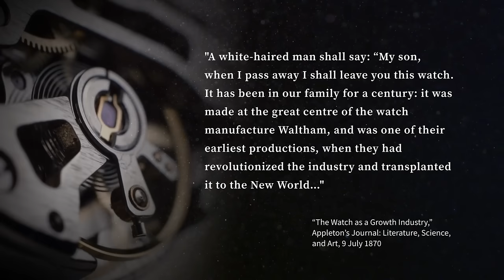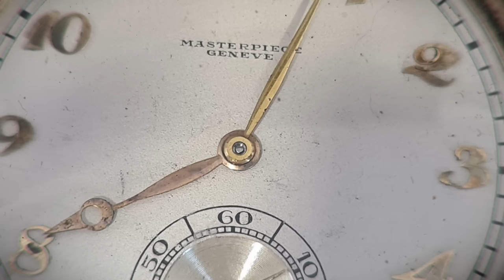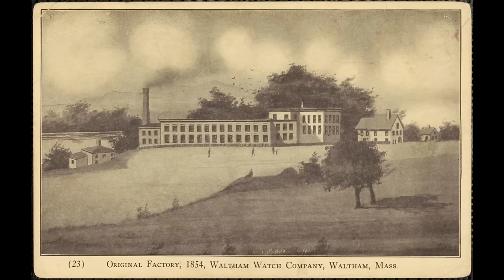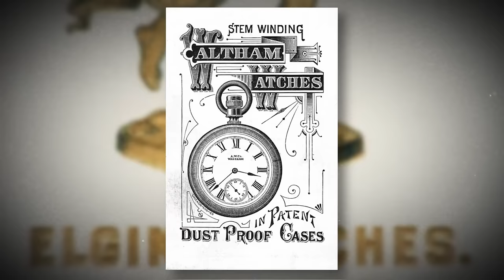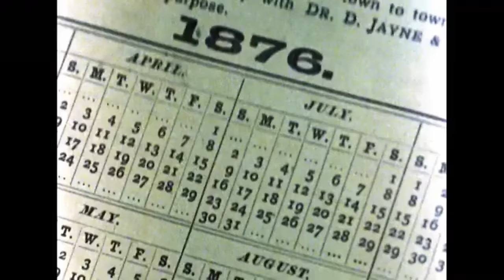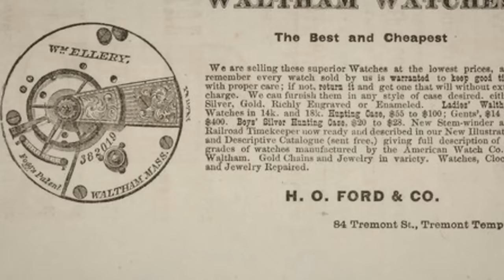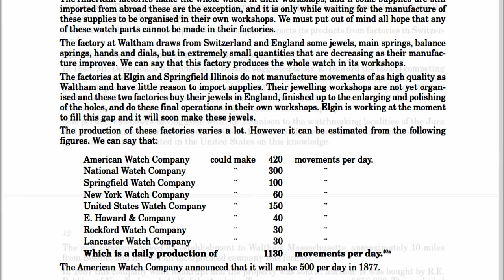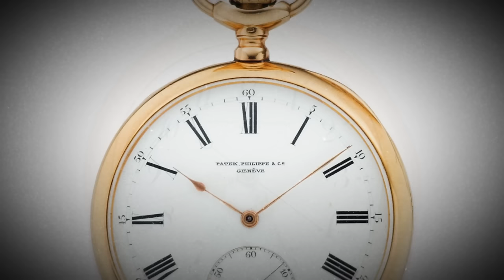The Spies That Stole The Time | True Life Spy Stories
This is the story of the rise and fall of the Waltham Watch Company, a pioneer in American and global watchmaking, which, Aaron Stark reveals, saw it's undoing at the hands of a corporate spy on a top secret mission during the 1876 Centennial Fair held in Philadelphia.

Flower Duet - Leo Delibes (courtesy of Lud and Schlatts Musical Emporium)